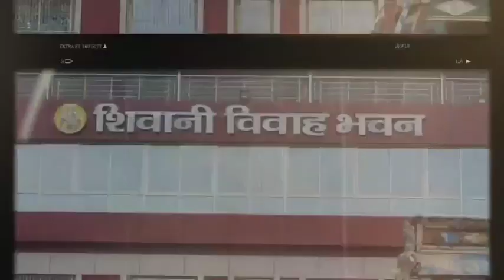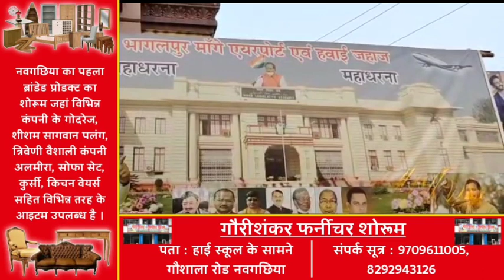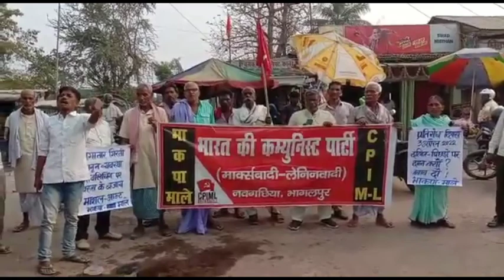BHAGALPUR-NAUGACHIA NEWS//भागलपुर नवगछिया सहित आसपास शहर की खबर// 04.04.2022//GS NEWS